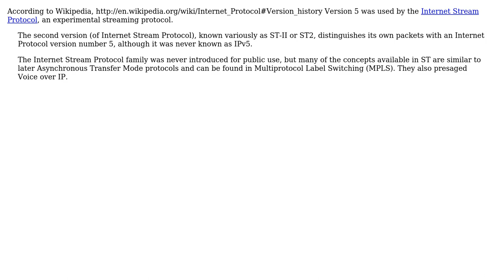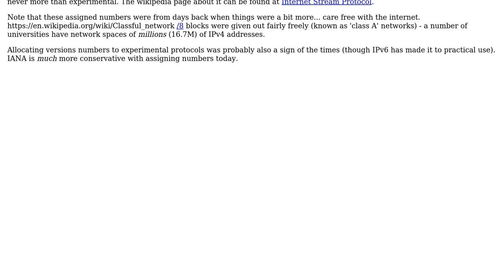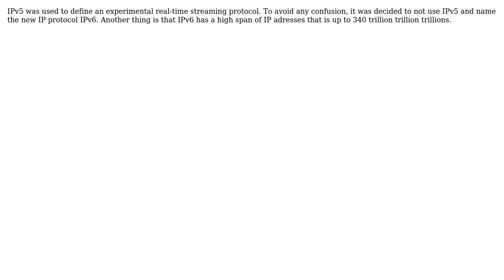Software Engineering: IPv4 to IPv6. where is IPv5? (4 Solutions!!)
Software Engineering: IPv4 to IPv6. where is IPv5?

With thanks & praise to God, and with thanks to the many people who have made this project possible! | Content (except music & images) licensed under CC BY-SA | Music | Images & others | With thanks to user user91828 user TheKarateKid user Mechanical snail user Lucian Oprea user Hemant user Damien user Carson63000 and the Stack Exchange Network Trademarks are property of their respective owners. You are responsible for your own actions.